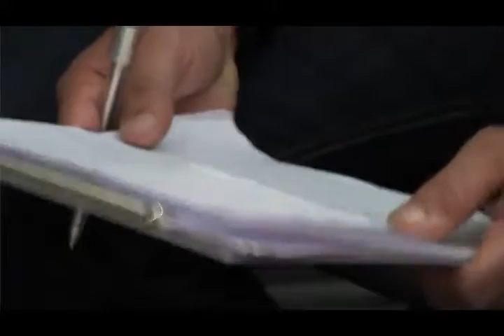Design Divino Nude 7 questions to Ron Arad